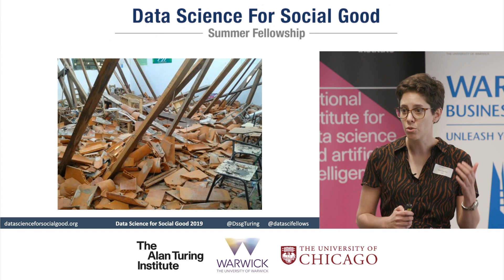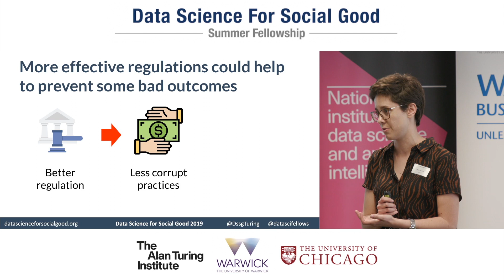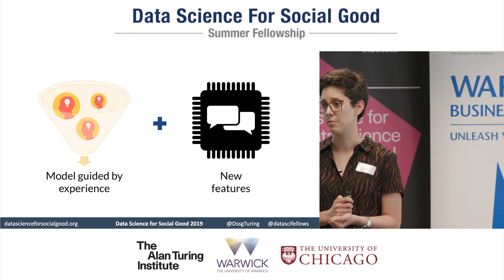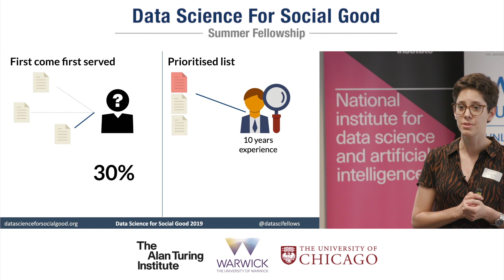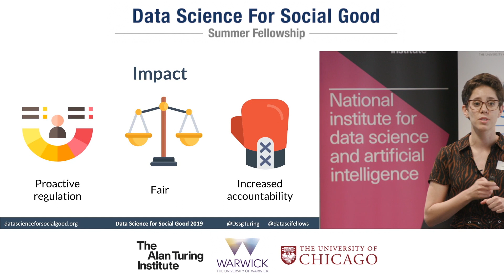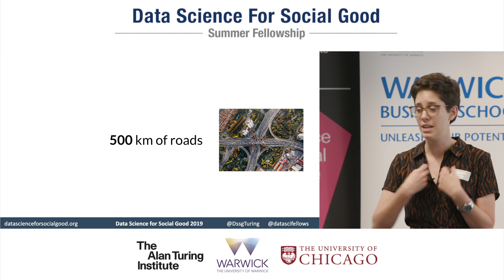DNCP: Anomalies’ detection in Public Procurement Processes - Data Fest 2019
Keynote: Rayid Ghani, Chief Scientist of Obama 2012 & Amnesty International
Ofsted: A system for prioritization of inspections for independent fostering agencies
DNCP: Anomalies’ detection in Public Procurement Processes
Cochrane: Helping decision-makers to keep up to date with new research
West Midlands Combined Authority (WMCA): Quantifying and Mapping Inequality of Transport in the West Midlands
Homeless link: Improving outcomes for rough sleepers through public reporting
Closing Remarks Adrian Smith (Director, The Alan Turing Institute)

Our Data Science for Social Good Fellows have been working all summer on high impact, real-world, data-driven problems and we’re celebrating the final leg of this journey with our friends and supporters with two Data Fests. Join our Fellows from the Turing/Warwick programme as they present how their work has helped address diverse problems faced by our partners from travel inequity in the West Midlands to reviewing government procurement in Paraguay.